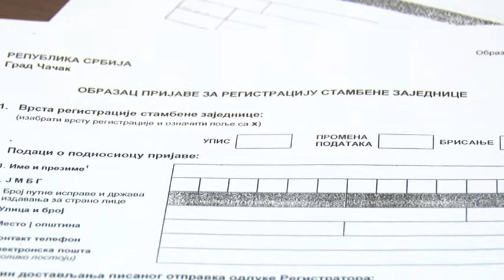21 09 SAMO 11 REGISTROVANIH STAMBENIH ZAJEDNICA